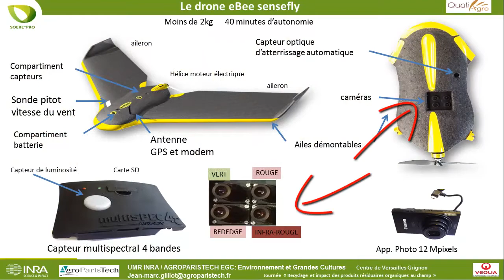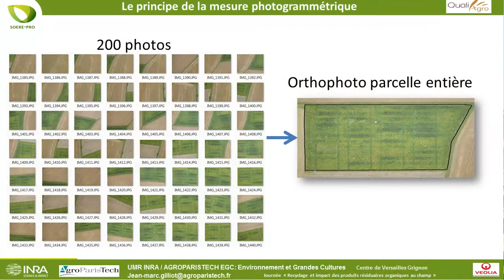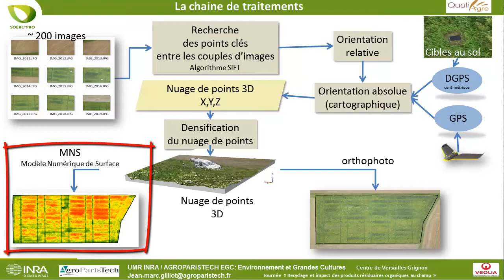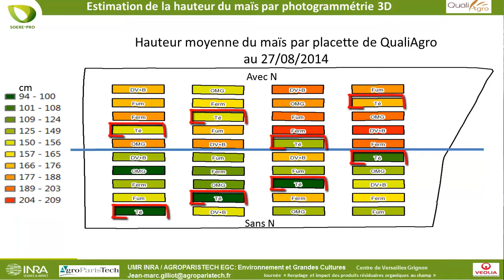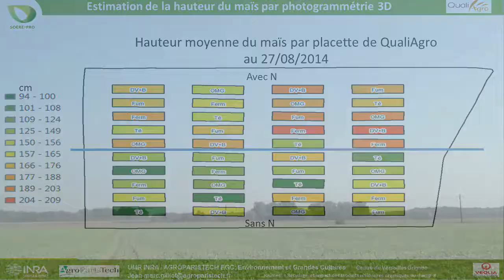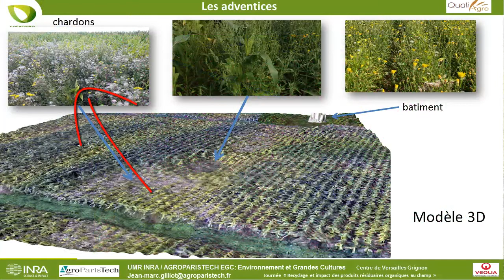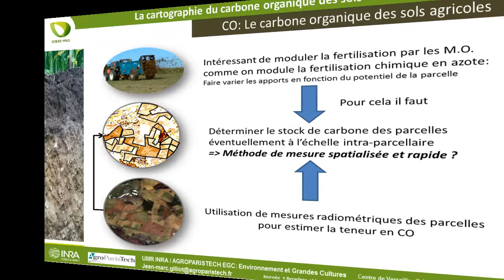Atelier drone Agriculture - journée QualiAgro - INRA - AgroParisTeh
atelier drone :
Jean-Marc GILLIOT - Maître de conférences AgroParisTech
Emmanuelle VAUDOUR-DUPUIS - Maître de conférences AgroParisTech
Dalila HADJAR - Technicienne INRA
Le programme d’essai QualiAgro appartient au réseau SOERE PRO qui s’intéresse aux impacts environnementaux du recyclage des Produits Résiduaires Organiques sur les écosystèmes cultivés sur le long terme.
Cette journée était organisée par le département INRA Environnement et Agronomie (centre Versailles - Grignon)